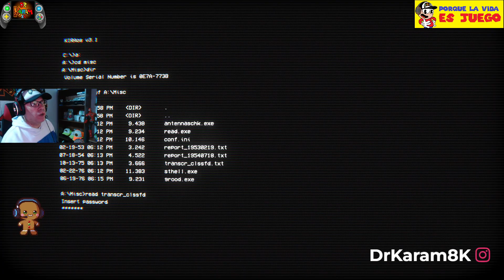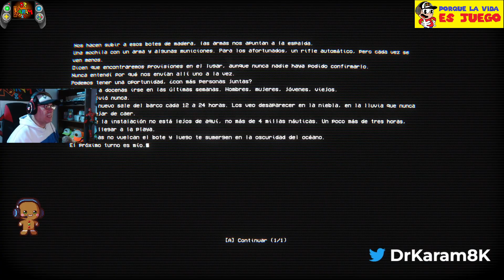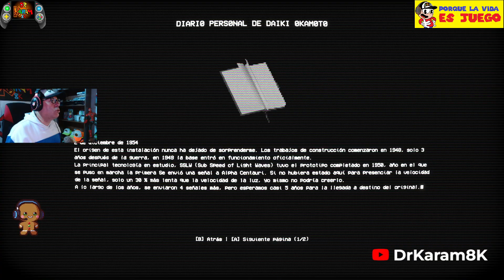Impresiones EMPTY SHELL PROLOGUE con el DrKaram8K Tensión en un oscuro entorno industrial 😮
Soy Jorge Karam, Doctor en Educación y Sociedad, Magister y Psicólogo.

Mi tesis doctoral y de maestría son sobre videojuegos, llevo más de 35 años investigando este apasionante tema.
Vivo con Pasión los videojuegos, con cerca de 50 años jugando diversos títulos, ya son más 4000 y seguiremos porque con el DrKaram8K La Vida es Juego.

Si lo tuyo son los videojuegos has llegado al lugar correcto.

Todo el tiempo estreno videojuegos, muchos me los entregan los desarrolladores y Publisher con la intención que tengamos una experiencia de primera mano, me interesa probarlos directamente y no jugarlos previamente, de modo que la impresión es completamente fiel.

Si eres Desarrollador o Publisher no dudes en enviar tus videojuegos y aquí lo probaremos, analizaremos y comentaremos de una manera imparcial, rigurosa y absolutamente respetuosa.

También puedes ver otros juegos en mis diferentes canales (Twitch, Instagram, TikTok), no te los pierdas.